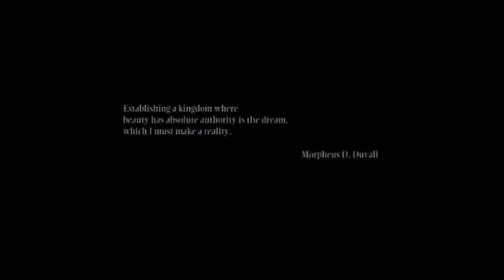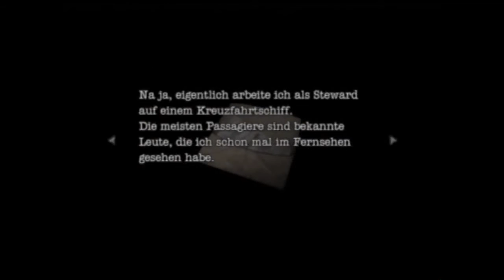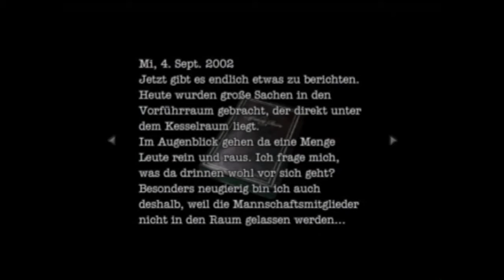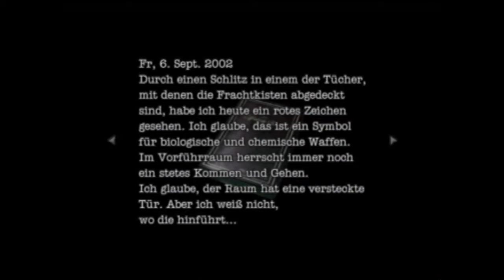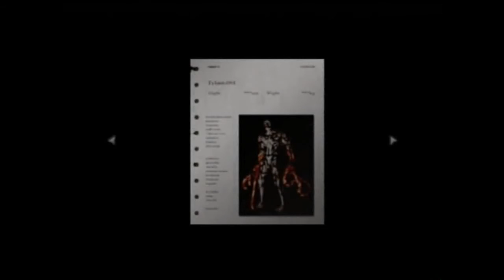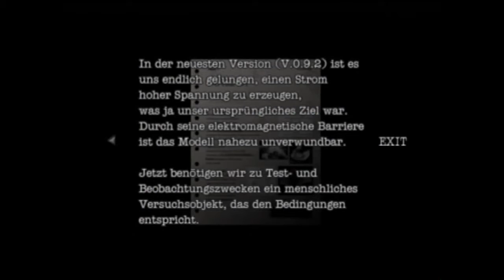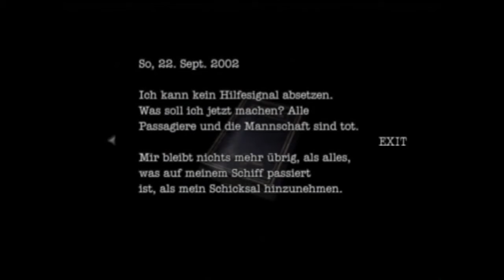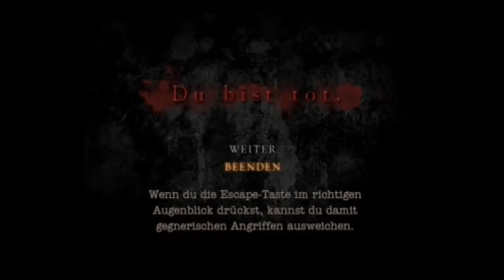Resident Evil Dead Aim Best Of [von AlexFlattermann85] Teil 1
Endlich ist es da! Die erste Hälfte des Best Ofs von Resident Evil Dead Aim. Dieser Resi Teil wurde schon vor längerer Zeit von AlexFlattermann85 lpet und als ich mir das Projekt damals ansah, wusste ich: Hierzu muss es irgendwann ein Best Of geben!

WICHTIG: Am Anfang hatte mein Schnittprogramm etwas rumgesponnen, weshalb manchmal das Bild vom Ende des Parts angezeigt wird. Das tritt aber zum Glück nur am Anfang auf.
Später habe ich dann alle guten Stellen eines Parts schon einmal zusammengefügt und vergessen, dass mein Programm dann kurz am Ende Werbung für sich macht, weshalb später das Zeichen des Programms aufleuchtet. Inzwischen weiß ich, was das für ein Fehler am Anfang war und auch, dass ich ein paar der Dateien nicht schon vorher kombinieren sollte. Im zweiten Teil werden diese Fehler also 100%tig nicht mehr auftreten.

Have Fun!